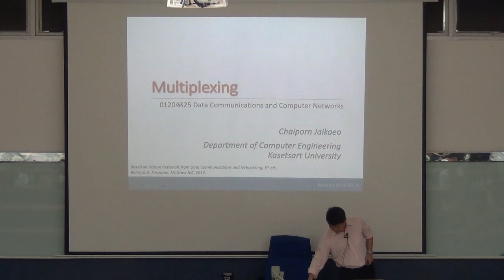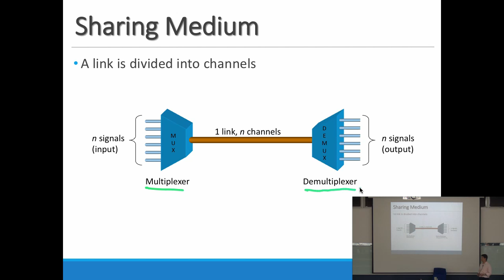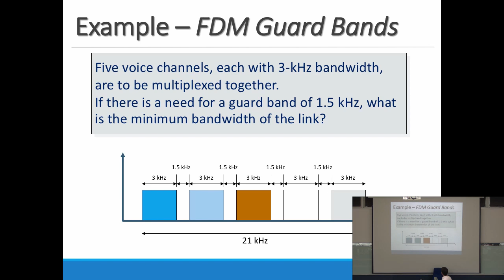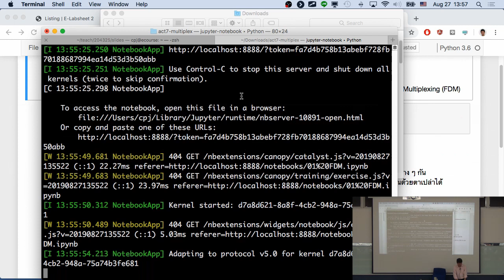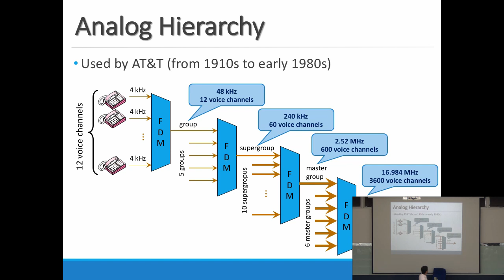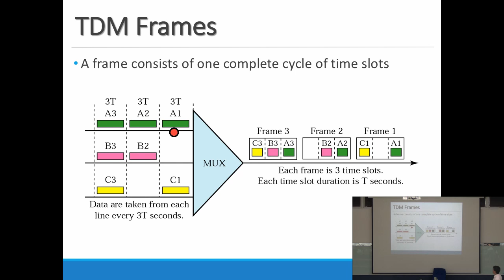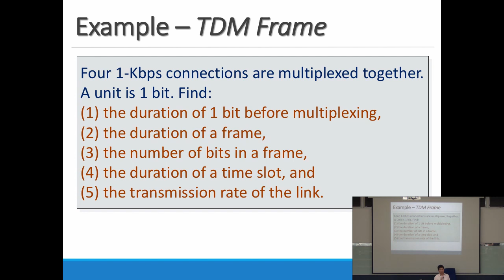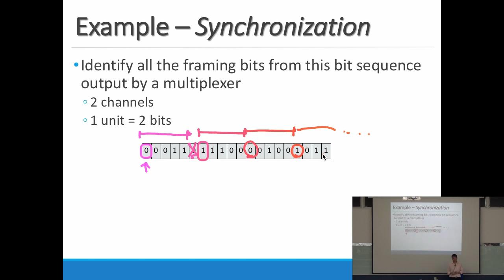07 Multiplexing: Part 1/2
Part of lecture series on Data Communications and Computer Networks (01204325), first semester, 2019.

Department of Computer Engineering, Faculty of Engineering, Kasetsart University